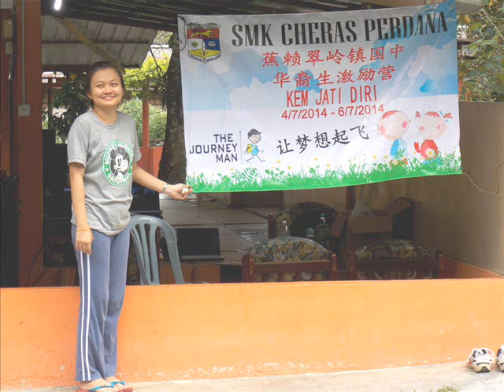SMK Cheras Perdana 华裔生 at Kem Jati Diri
Self Development Camp for SMK Cheras Perdana Chinese students at Sungai Congkak Herba Retreat.